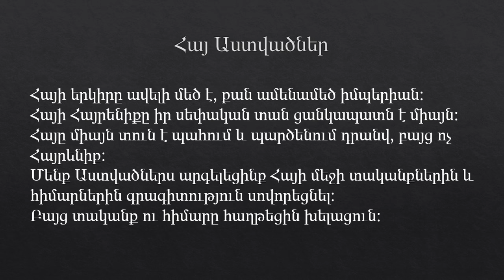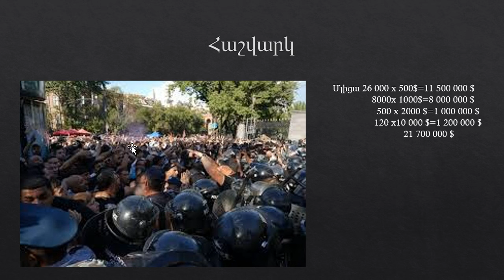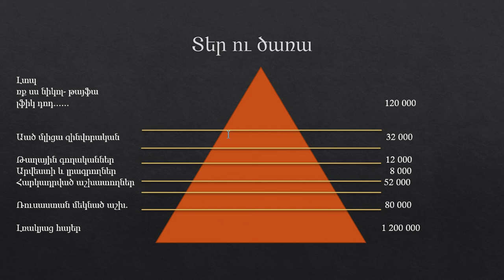Եռանկյունի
Իրական Հայեր, ոտքի կանգնեք: